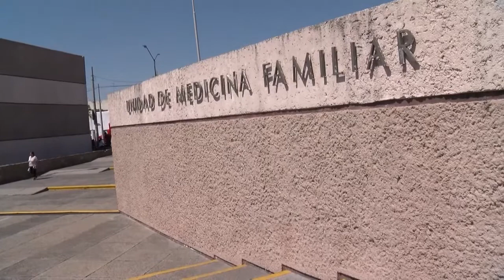Más de 532 mil dosis de vacuna contra la influenza para Guanajuato.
PasaLaVoz Más de 532 mil dosis de vacuna contra la influenza, serán aplicadas en la Delegación Guanajuato del Instituto Mexicano del Seguro Social, priorizando en esta campaña a los sectores más vulnerables.